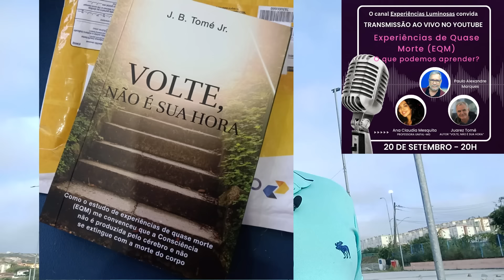Minha experiência com XAMÃ NO ASTRAL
Esse é o relato de uma experiência minha, ocorrida na madrugada do dia 15 de setembro de 2023. Foi um encontro espiritual com um xamã que me proporcionou uma experiência de cura e abertura energétia.